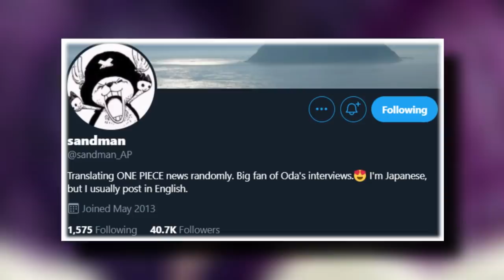Luffy is AWAKENING For The ENDGAME...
Luffy showed us a very special ability in the recent chapter... But what does it mean not only for this arc, but the ENDGAME...